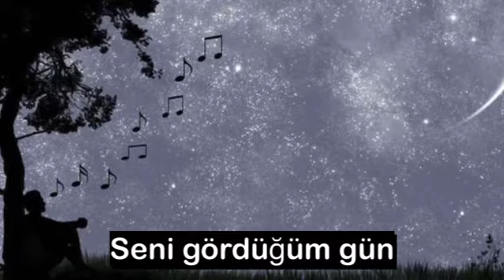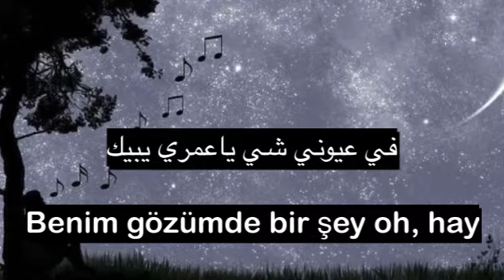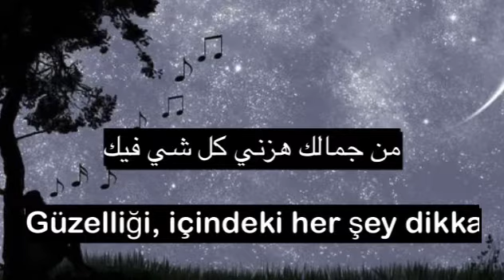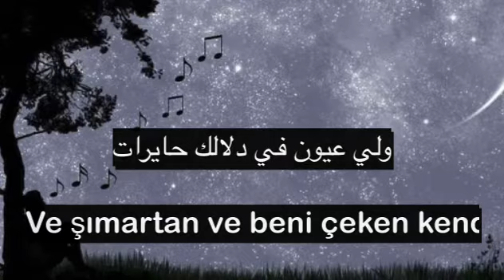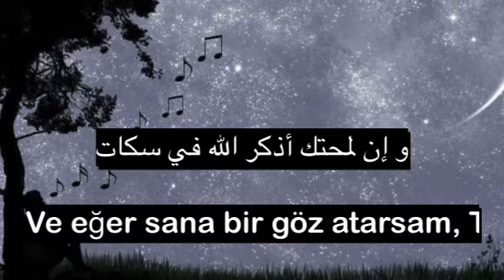يوم شفتك ( Yom Shftk) - Turkish Subtitles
يوم شفتك

Seni gördüğüm gün

غناء: سعد الفهد

Saad AL-Fahad

الترجمة الأغنية إلى التركية

Turkish Subtitles

كلمات الأغنية:

يوم شفتك خفت من عيني عليك
من كثر سحر العيون الناعسات
كنه حسن الكون كله بين إيديك
التقى بين الرموش الساحرات
في عيوني شي ياعمري يبيك
في حياتي لك ياروحي حياة
لاتلوم اللي تولع حيل فيك
غير شوف العين لا ماله سواة
من جمالك هزني كل شي فيك
من عيون وجيد وأهداب وشفاة
لك بنار الحب قلب يرتجيك
ولي عيون في دلالك حايرات
لا دلال ولا جمال معتليك
فوق مدلول الحلا حلو الصفات
إن بعدت الشوق يجبرني أجيك
و إن لمحتك أذكر الله في سكات